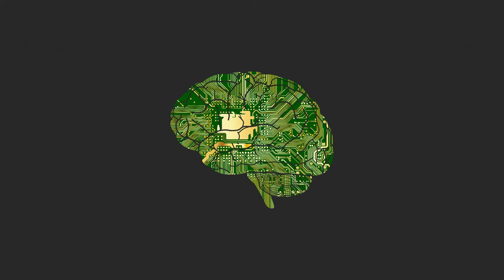Mental performance V2. 10Min. - Help Overcome Isochronic Manifest Series! No HP Required!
Mental performance V2. 10Min. - This is an upgraded version of the Mental Performance tone. At 10 minutes in length with soothing, filtered brown noise rather than background sounds it is much more effective for those times when you need your mental state to be at its best.

This tone is designed to aid your brain in reaching it's peak mental state. This session uses filtered background sounds rather than traditional isochronic pulses in order to keep distractions from the tone to a minimum. While there are many uses for this tone several of the most common uses include: Concentration, memory, and retention of information while studying.

Welcome to ConsciousBeats.

***ISOCHRONIC TONES CAN BE USED WITHOUT HEADPHONES OR QUALITY STEREO SOUND!***

Hello friends, for the past few years I have been working on my own YouTube channel. I have about 50 videos with a lot more I am working on at this moment coming. My channel is geared towards Relaxation, Meditation, Overcoming Obstacles, Healing, Dreaming, Calm and Beautifull Music to Relax, to Manifest, and so much more. It's all free ofcourse, thanks, Matthias. Xxx

In this new Isochronic Manifest Series, there will be a ton of Isochronic Tones/Frequencies geared towards specific achievements/states to be in.

Much love Matthias. XXX

***Isochronic tones are regular beats of a single tone that are used alongside monaural beats and binaural beats in the process called brainwave entrainment. At its simplest level, an isochronic tone is a tone that is being turned on and off rapidly. They create sharp, distinctive pulses of sound. These tones can be used without good stereo sound or headphones and that is why I personally prefer them for most of my videos***

***What is the difference between binaural beats and isochronic tones?
Isochronic tones are not created from a difference of tones like binaural beats. Instead, they only use one tone that is switched on and off constantly in order to create repetitive beats. ... And unlike binaural beats, they can be used without headphones: you can play them through speakers.

- Isochronic tones are said to provide many of the same benefits as meditation: lower stress, increase focus, aid with sleep and relaxation, boost mood, assist with pain management, drug detox of any kind and foster creativity.

When two tones of slightly different frequencies are played in separate ears simultaneously (usually through headphones), the human brain perceives the creation of a new, third tone, whose frequency is equivalent to the difference between the two tones being played. This auditory illusion is called a binaural beat. For example, if a person hears a tone of 405 Hz in one ear and a tone of 415 Hz in the other, they would be hearing a binaural beat with a frequency of 10 Hz.

- Binaural beats are said to provide many of the same benefits as meditation: lower stress, increase focus, aid with sleep and relaxation, boost mood, assist with pain management, and foster creativity.

***What this meditation will do for you?
Emotional wellbeing, supermind, healthier body, increased focus, increased immunity, less anxiety, less depression, greater confidence, more focus, clarity, and so much more.

***Brown-Pink-White Etc... noise is a useful sound masking tool, that can block out external sounds and distractions and be used in many different ways.  Compared to white and pink noise, brown noise uses mostly lower frequencies and is considered the most soothing to listen to of the three.

Never listen to these audio files while operating a vehicle or doing anything else in this physical reality that requires you to be attentive.
The same may be true for some time (varies with individuals) after listening.  Be cautious, after listening, ground yourself in physical reality
before engaging in any activity that requires your focused attention.